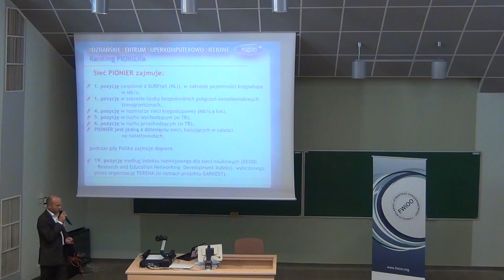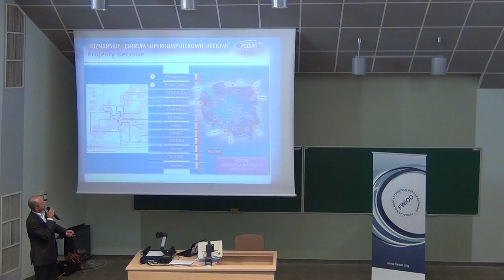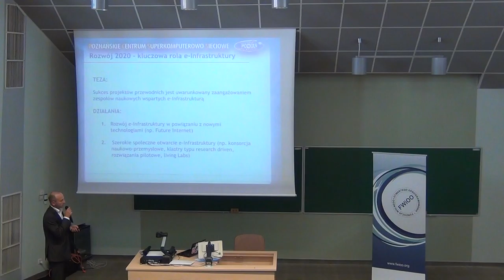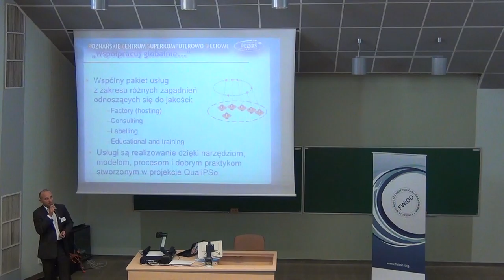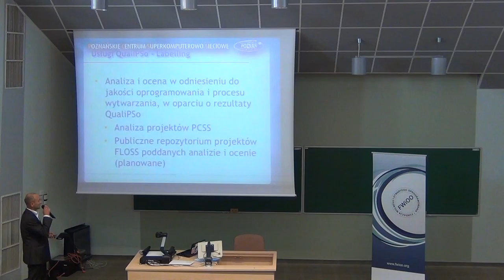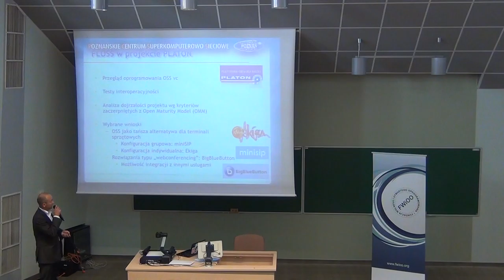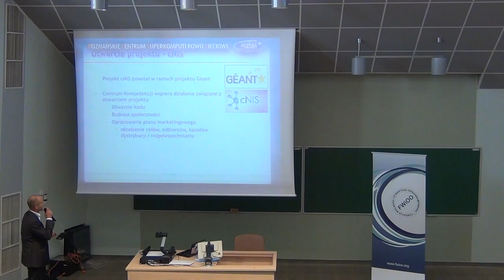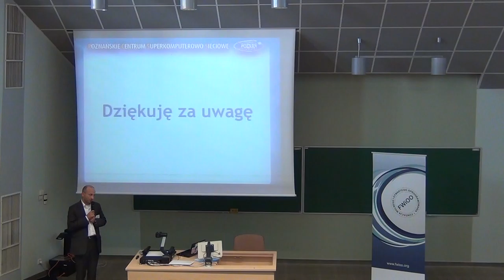Rola infrastruktury informatycznej nauki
"Rola infrastruktury informatycznej nauki w rozwoju innowacyjnych usług i aplikacji dla społeczeństwa i model ich wdrażania w zastosowaniu oprogramowania Open Source"- Bartosz Lewandowski - Koordynator Centrum Kompetencji Open Source QualiPSO